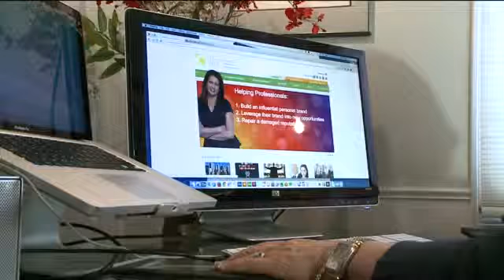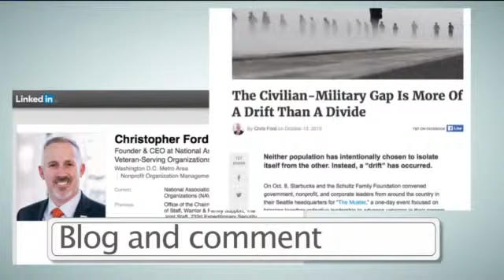How to create an online reputation